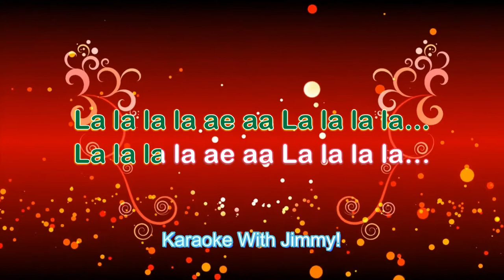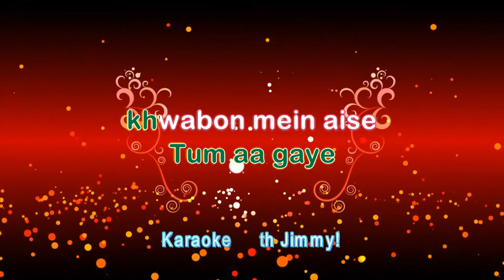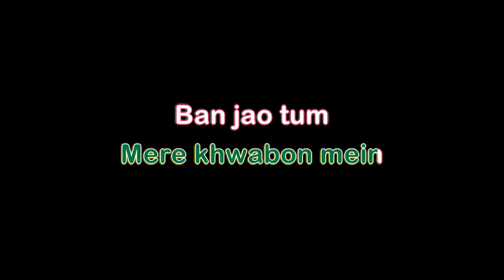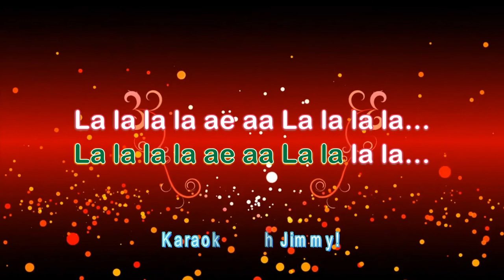Dooba Dooba Rehta Hun | Sanam Puri | Karaoke With Lyrics | Free Full Karaoke (First On YouTube)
Note - This video and our YouTube channel in general may contain certain copyrighted works that were not specifically authorised to be used by the copyright holder(s), this video is made with love for the creativity and music and for the Karaoke lovers to sing and enjoy the song more! We believe in good faith.

-Ek Vairagy ..in search of Happiness!!
Cover Credits:

Song Name - Dooba Dooba
Artist/Band - Sanam
Singer - Sanam Puri
Lyrics - Mohit Chauhan; Kem Trivedi; Atul Mittal

Original Credits:

Artist/Band - Silk Route
Singer - Mohit Chauhan
Music Composer -  Mohit Chauhan; Kem Trivedi; Atul Mittal